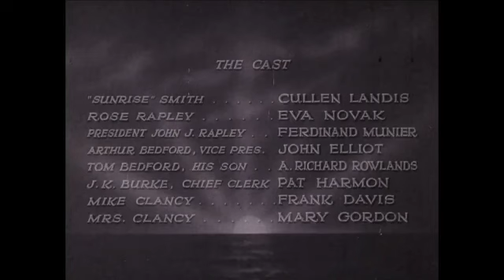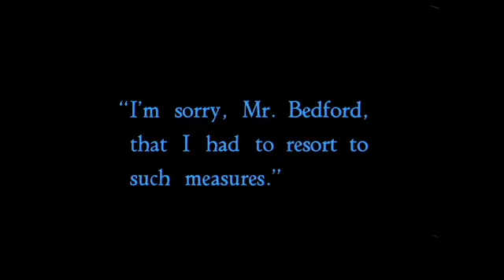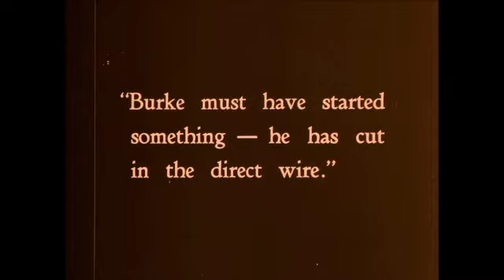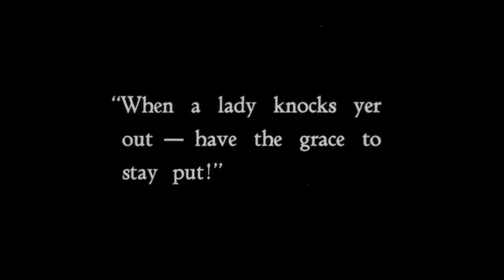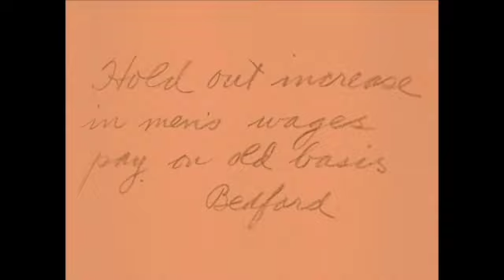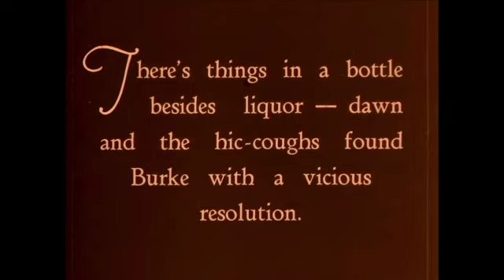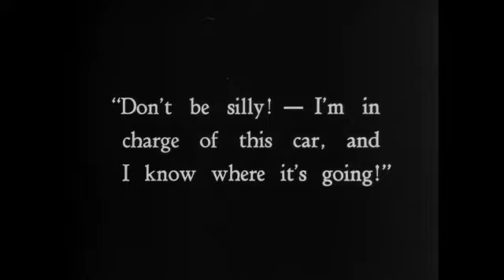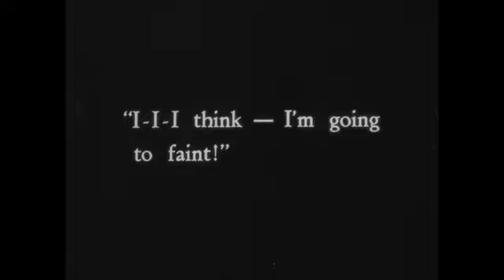The Dixie Flyer accompanied by Philip Carli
There's so much to love about this film. First of all, the print was restored by James Cozart, who was a legend at the Library of Congress, which has made this copy free for public viewing. Second, there's a lot here for train buffs (that's partly why Dr. Carli chose it - he is one) including thrilling scenes of people interacting with trains in ways not approved by safety engineers. And finally, Rose Rapley (played by Eva Novak) gets a serious action role, at a time when actors did their own stunts in B movies like this one.
If you like this film, please go to our web and subscribe to see plenty more great films, learn more about how they were made, and help us keep putting more out.